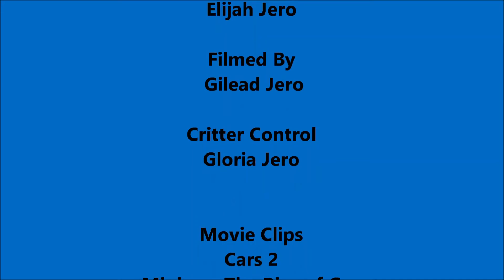10 Things to do when you are bored and by yourself